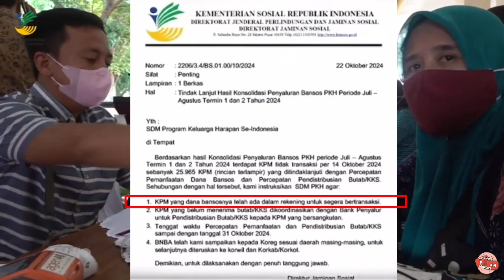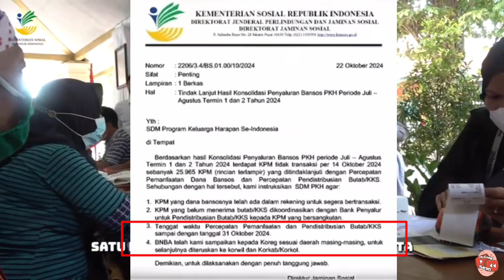ADA 4 INFORMASI PENTING DARI KEMENSOS RI UNTUK SEMUA KPM PKH & BPNT MULAI BESOK WAJIB TAU‼️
Bantuan Pemerintah Tahun 2024
Cek Saldo PKH Tahap 6, pkh tahap 6, info pkh tahap 4
Nama Nama Penerima BLT Mitigasi 600 Ribu, Info BLT Mitigasi Hari ini, Cek Saldo BPNT hari ini, cek saldo pkh
Bantuan Pemerintah Akan Cair Bulan Februari 2024 , Info pkh bpnt hari ini, bpnt November Desember, pkh November Desember